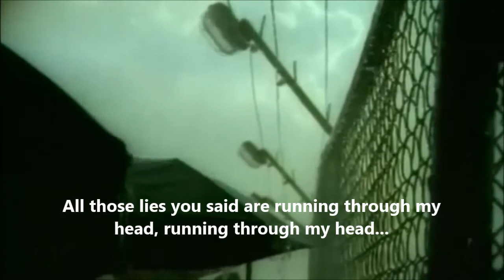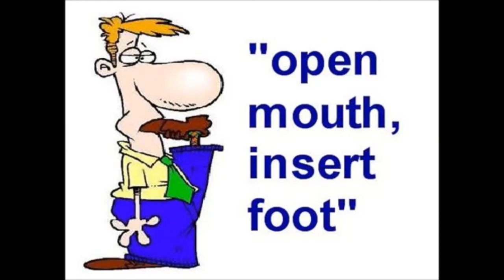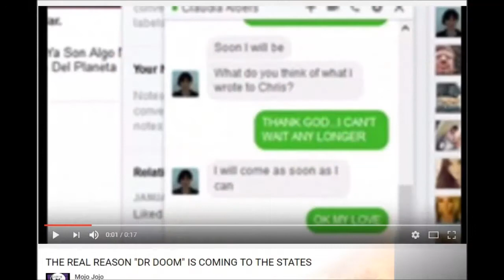THE WIZARD OF PITTSBURGH AND HIS BIG MOUTH